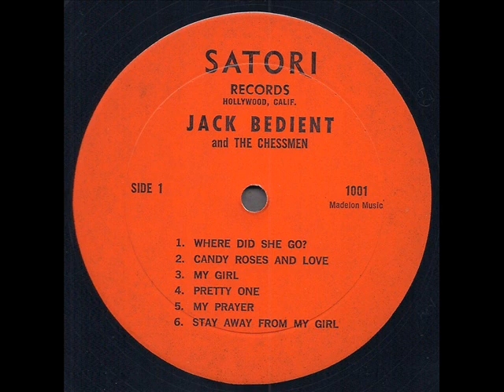Jack Bedient & The Chessmen "Where Did She Go?" 1967 *My Prayer*